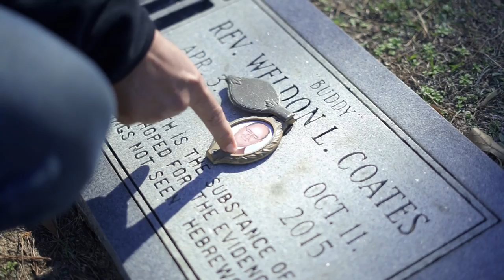Lavon Coates - Raise Her Right (Official Music Video)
If you like Raise Her Right then please comment.

Follow me for new upcoming music

 LYRICS:
You came to visit me in a dream, it was summer time cause the grass was still green
we sat down in that front porch swing and talked
You said that you were proud of me, the man I've become and a fine Daddy
Some days you just can't wipe away your smile

Cause Heaven has a porch with the prettiest view
From there I can see your family and I keep my eyes on you
Your little girl is growing up so fast, she looks so much like you
So hug her every night and remember to raise right
Cause boy I'm watching you

You told all your friends how I was growing up
When I caught my first fish and I killed by first buck
The look on my face when you pulled my first truck in the drive
I said I wish we could go back to them days
Cause you'd still be here and I could see you everyday
But you shook your head and said son it was just my time

But Heaven has a porch with the prettiest view

We sat there and talked for an hour it seemed
I didn't wanna wake up cause it had to be a dream
But you just smiled and said son you'll be alright.
Just do me one favor before I go, please tell your sweet Momma that I love her so
I still love to see her beautiful smile

So hug her every night and remember to raise her right

Yeah hug her every night remember to raise her right cause boy I'm watching you.